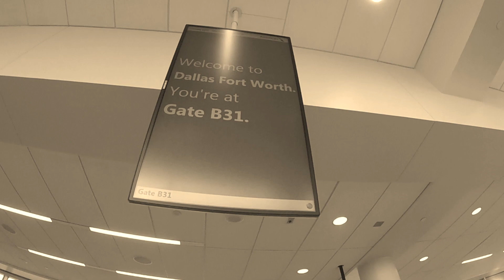Travelling from Europe to San Angelo, Texas!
I got the opportunity to be a College-Athlete in Texas!
So, on the 15th of August 2018, I travelled from my hometown Brussels, Belgium, to Angelo State University!
It was a very interesting but exhausting trip with stops in Keflavik, Iceland and Dallas, Texas.